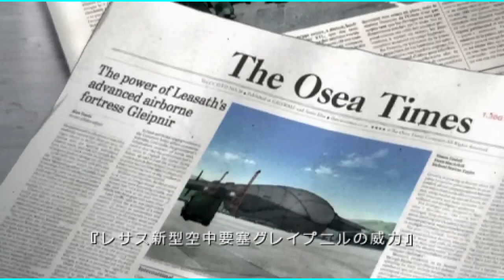M02 - Out of the Fire - ACE COMBAT X Skies of Deception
ACE COMBAT X Skies of Deception
2006年10月26日発売 - PSP

同ベスト版
2007年9月20日発売 - PSP